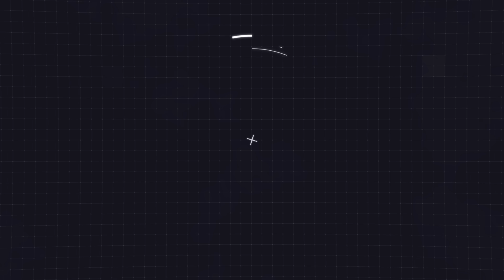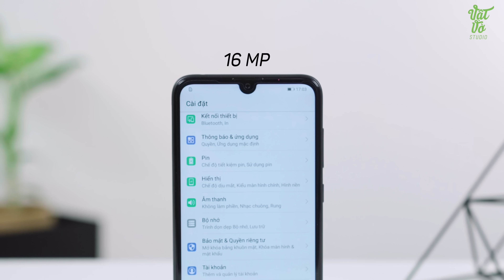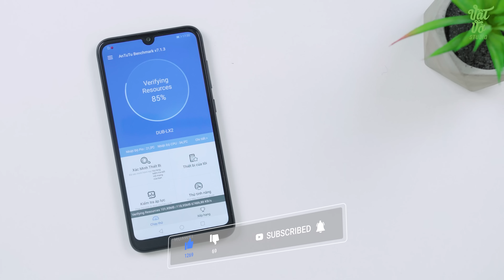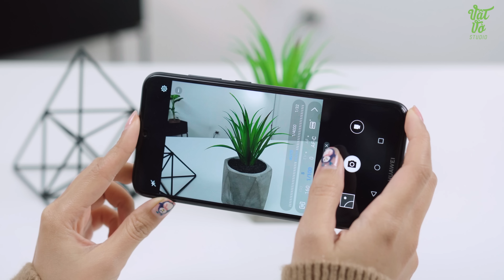Mở hộp Huawei Y7 Pro 2019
Huawei Y7 Pro 2019  là mẫu máy mới ra mắt của  hãng smartphone đến từ Trung Quốc. Máy có thiết kế mặt lưng giống với em Y9 2019 trong khi đó mặt trước sử dụng thiết kế giọt nước tương tự Mate 20 với kích thước 6,26 inch HD+ cùng camera selfie lên đến 16MP. Mặt sau cũng được trang bị camera kép với độ phân giải là 13MP và 2MP, đáng tiếc máy không có cảm biến vân tay. Tuy nhiên Y7 Pro 2019 sử dụng con chip Snapdragon 450 cùng 3GB ram thay vì con chip Kirin như bình thường. Đây là sản phẩm sẽ được bán trong tầm giá dưới 4 triệu, thuộc phân khúc giá rẻ.

✌️FOLLOW TEAM VẬT VỜ STUDIO✌️